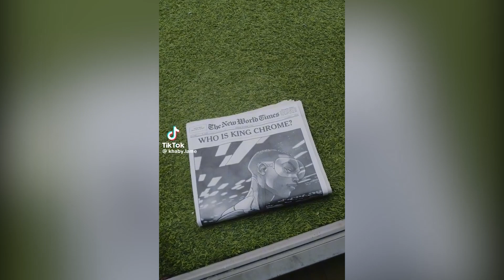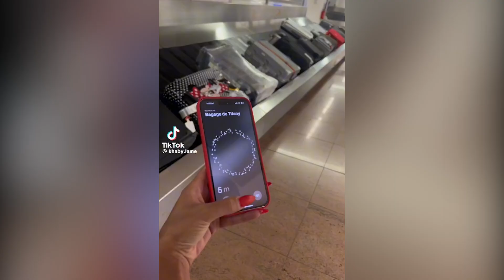Khaby Lame | Comedy TikTok Compilation | A glass and some ice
Khabane Lame (born 9 March 2000) is a Senegalese-born TikToker based in Chivasso, Italy. He is known for his TikTok videos in which he silently mocks overly complicated life hack videos. As of 2021, Lame is the second most-followed TikToker.

How much Khabane lame earn from TikTok?
Khaby Lame is estimated to be making $200,000 per month. In an interview with the New York Times, the social media personality admitted that he gained popularity online due to the 'global language' he speaks. He added: “It's my face and expressions which make people laugh.”

Is Khaby Lame mute?
His early posts were mostly in Italian, with Italian subtitles; sometimes Mr. Lame spoke in his native, northern-accented tongue. ... Lame said in an interview on Wednesday, a national holiday celebrating the birth of the Italian Republic. His muted reactions, he said, are a “global language.